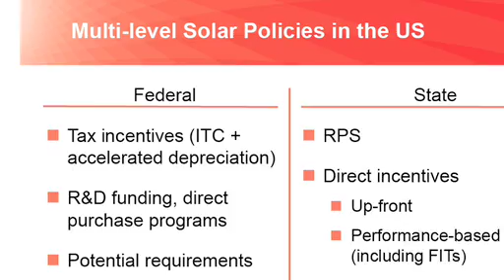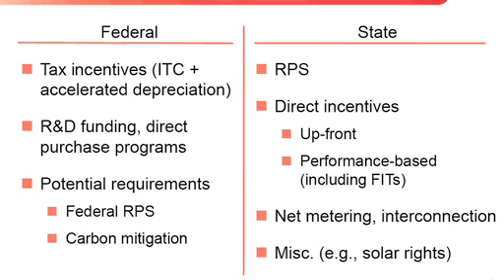Suntech on U.S. Solar Policy/Market Outlook (Part I)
An Interview with Steve Chadima, VP of External Affairs, Suntech.

Suntech is a worldwide leader in the design and manufacturing of solar energy solutions. Having established a strong position in Europe, Asia and Australia, the company entered the emerging U.S. market, establishing a headquarter in San Francisco in 2008 after two years of preparations.

In this interview by Essinova host BeiBei Song during Intersolar North America 2009, Steve Chadima, VP of External Affairs at Suntech America, comments on the current U.S. solar market outlook and public policy environment. In his view, with tax incentives, R&D grants in the Stimulus package and DOE loan guarantees, major federal policies are fairly well-established but "the state [level] is where it's happening", with Renewable Policy Standards ("RPS") as the primary driver. The conversation highlights aspects of the European and California incentive systems that he considers good role models for America and other states, respectively, as well as areas where he expects adaptation and divergence. Having been navigating the country's diverse policy landscape, going state by state, Mr. Chadima shares his perspective on a number of states in particular. He also touches upon the company's branding, marketing and distribution strategy in anticipation of a more market-oriented environment.